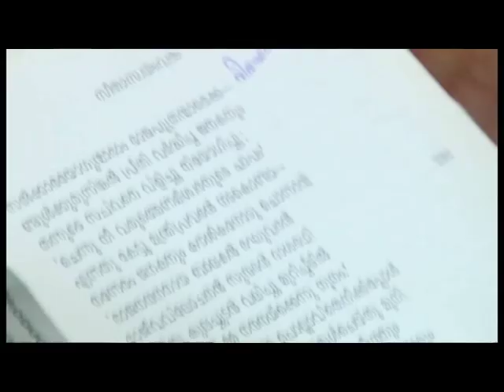Kurathi Ramayanam- A folk Rendition of Ramayanam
Our Exclusive from Palakkad